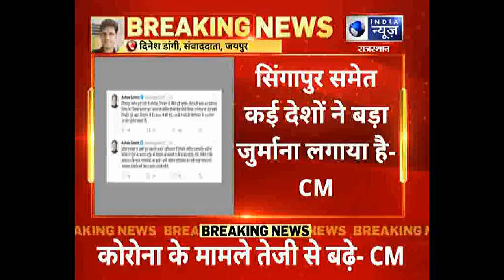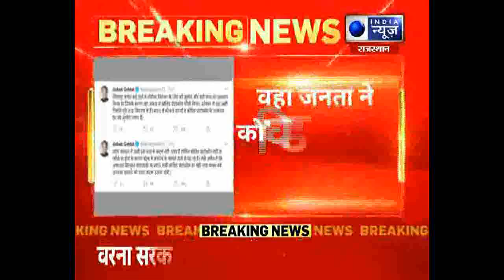Breaking News: कोरोना की बढ़ती रफ्तार पर सीएम का ट्वीट, आम लोग बिल्कुल लापरवाही ना बरतें